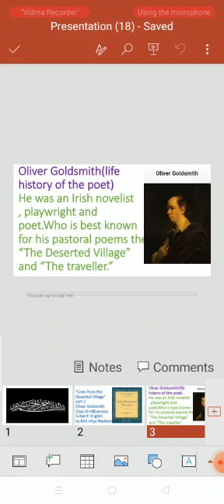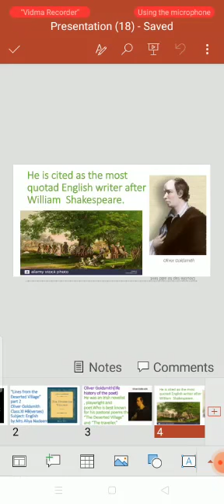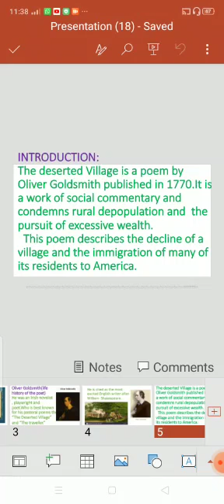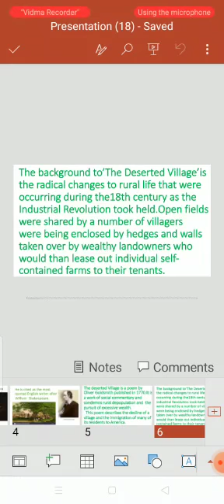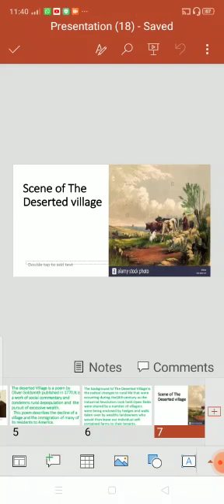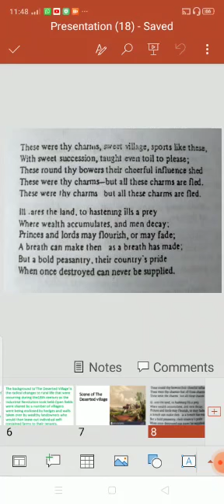Lines From the Deserted Village: Part # 02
Class: XI HB (11th/HSSC-I)
Subject: English
By Lecturer Mrs. Aliya Nadeem